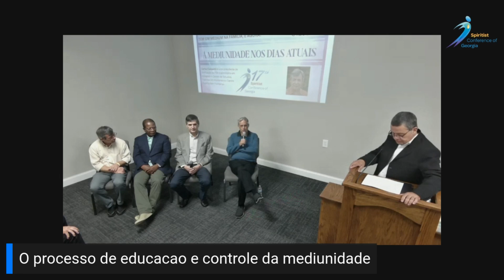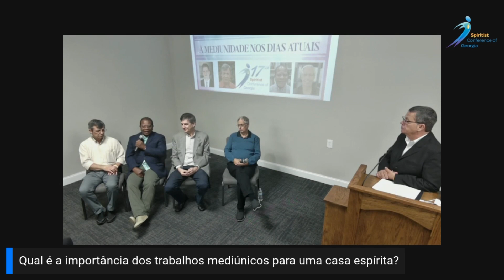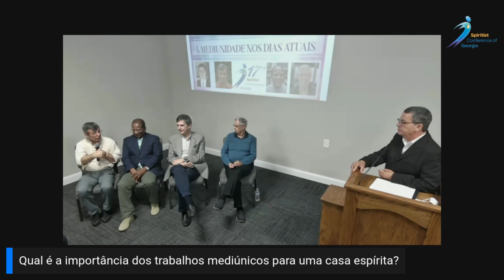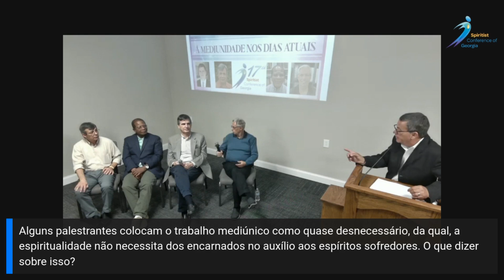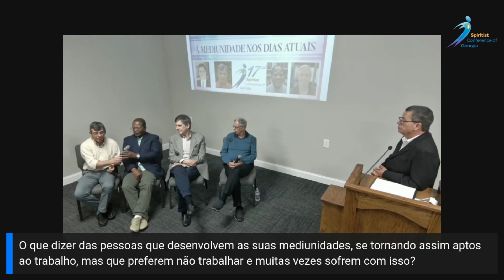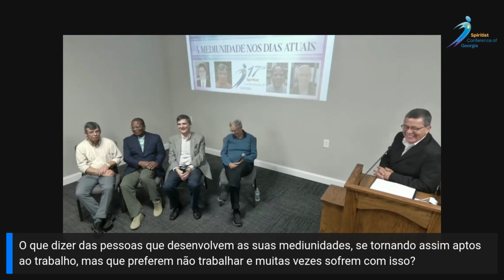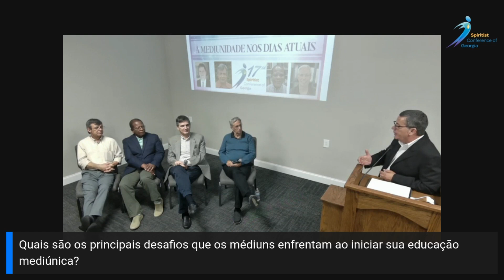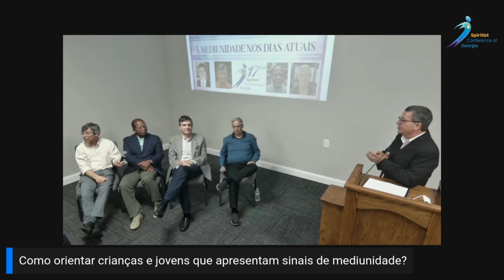Mesa Redonda: O PROCESSO DE EDUCAÇÃO E CONTROLE DA MEDIUNIDADE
Carlos Campetti, Raul Teixeira, João Korngold, Luiz Lima
Moderador: Gerval Silva
17a. Spiritist Conference of Georgia - A mediunidade nos dias atuais
Evento promovido por Spiritist Conference of Georgia.
Atlanta, GA - 13/Out/2024. Mais informações